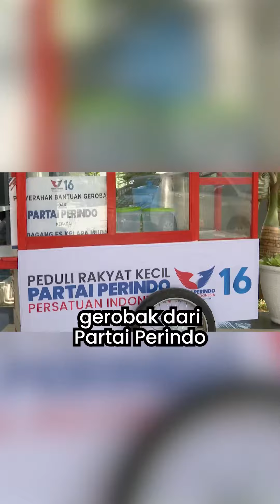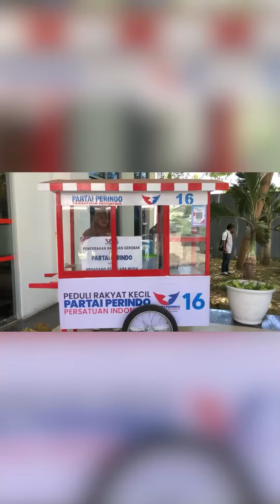Ketum Partai Perindo Hary Tanoesoedibjo Memberikan Gerobak Perindo kepada Pedagang di Gorontalo.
𝗦𝗮𝗯𝘁𝘂, 𝟳 𝗢𝗸𝘁𝗼𝗯𝗲𝗿 𝟮𝟬𝟮𝟯: Memberikan Gerobak Perindo kepada Juwita Widya Mahmud, pedagang es kelapa muda di Gorontalo.

Gerobak Perindo, simbol perjuangan Partai Perindo, berjuang untuk mewujudkan kesejahteraan masyarakat, karena kesejahteraan itu mutlak harus terwujud terlebih dahulu, sebelum persatuan, kesatuan bangsa itu bisa kuat.
Indonesia ini rentan dengan hal-hal yang gampang disulut perpecahan, karena kemajemukannya sangat luar biasa, baik dari suku, agama, etnis, maupun status sosial yang perbedaannya begitu besar dan juga kepulauan kita banyak.
Jadi, perekat yang paling penting itu ya kesejahteraan. Kalau masyarakat sejahtera, saya yakin persatuan dan kesatuan solid. 🇮🇩🇮🇩🇮🇩